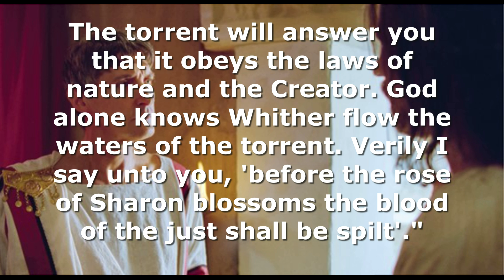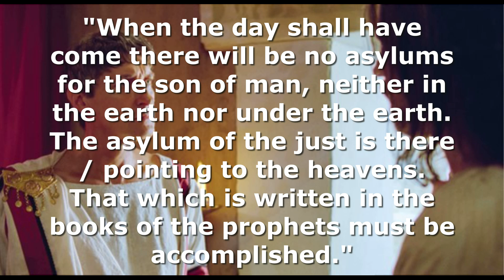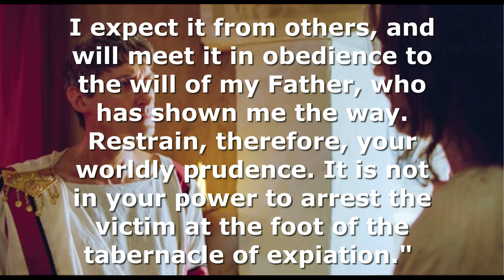Pilate warning Jesus about his 'discourses' and Jesus' response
This is taken from a letter in the Vatican where Pilate has written to Caesar and has described how he warned Jesus that he should tone down his 'discourses' as he was making enemies.